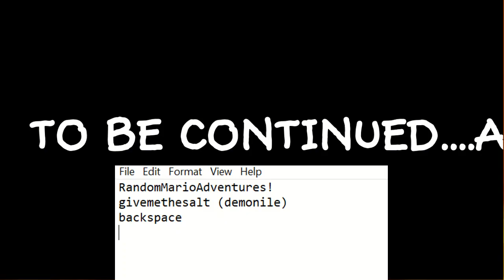My Singing Monsters Creepypastas be like.... The Furcorn Dimension